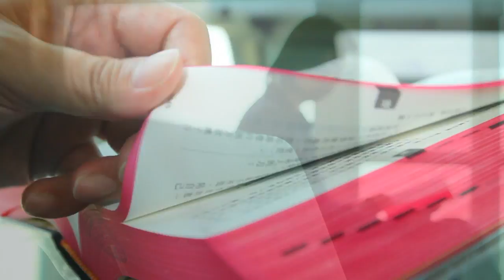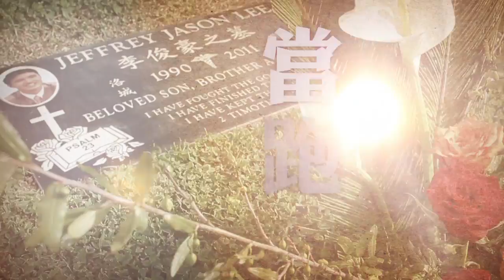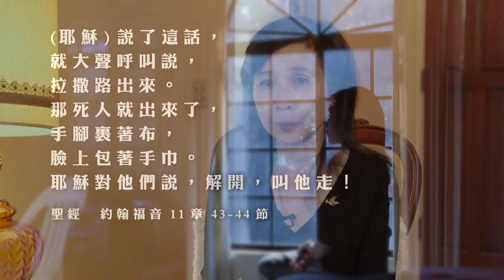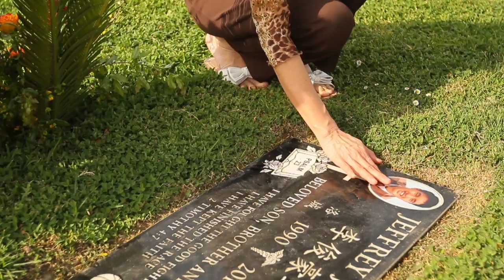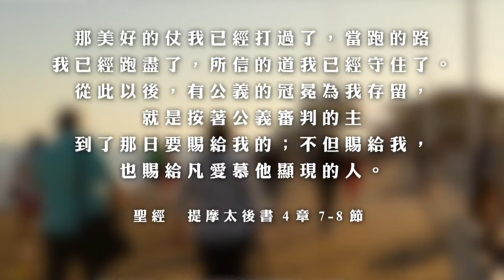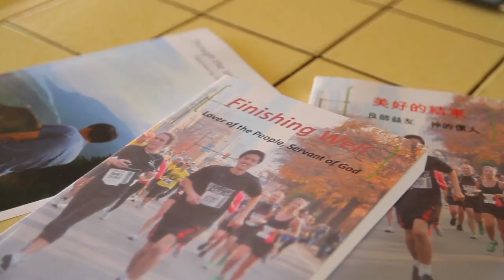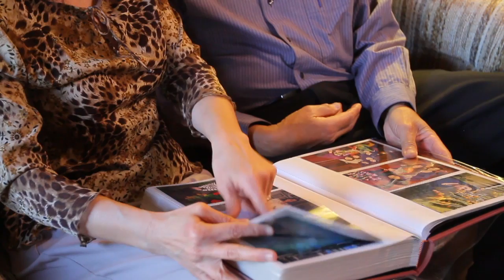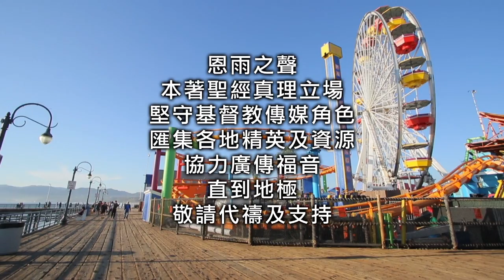电视节目 TV 1388 当跑的路 (HD国语) (洛杉矶系列)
李梅和李显汉的幼子Jeffrey从小聪明好学，乐於助人。怎料还有半年就大学毕业之际，他在母亲生日当天突然死亡。这噩耗让全家顿时陷入极度悲痛之中。他的父母如何面对，走出忧伤的心灵幽谷呢？